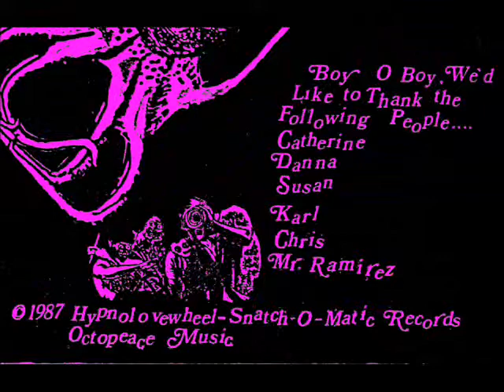Hypnolovewheel 7" * Summer Everything * Big Brown Biscuit * 1987 * Psychedelic Rock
Side 2 of Hpynolovewheel's 1987 EP.  Two songs:  Summer Everything and Big Brown Biscuit.  This NYC psyche band was active from 1986 to 1993 - and recorded nearly 100 songs during that time (5 LP's and a 'bunch' of 7" singles.  Engineered by the fabulous Sue Fisher.